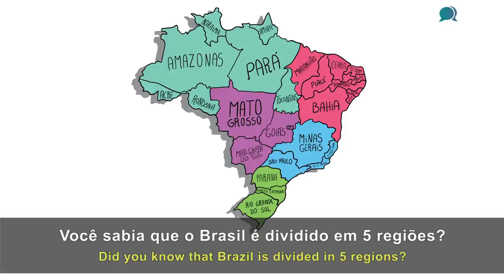The 5 Regions of Brazil - SOUTHEAST | Brazilian Portuguese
Did you know that Brazil is divided into 5 regions? North, Northeast, Midwest, Southeast, and South. Each of these regions has different characteristics. I decided to make a video about each of these regions for you to learn a little more about Brazil. In this lesson, I’m going to talk a little bit about the Southeast region, where we find the best-known cities in Brazil.

Start learning Brazilian Portuguese today! Take advantage of all the free resources offered by Speaking Brazilian Language School:

1. Take a free mini-course in pronunciation

3.

Aprenda o português do brasil. Learn Brazilian Portuguese. Aprende el portugués de Brasil. Apprenez le portugais du Brésil. Lerne Portugiesisch aus Brasilien. Impara il portoghese brasiliano.